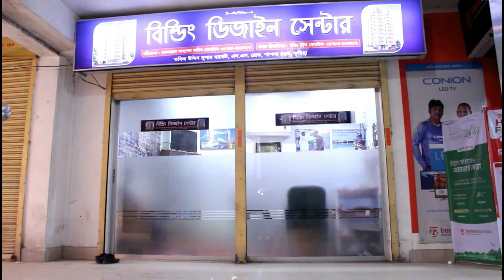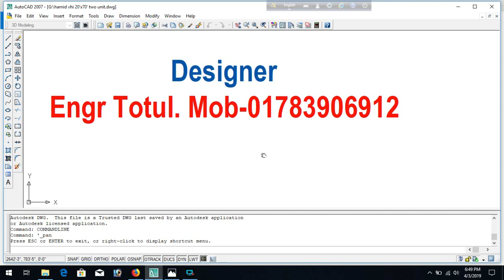Building Plan Design 18'x70' | বাড়ির প্লান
Building Plan Design 18'x70'
Engr Totul
Engr Tutul